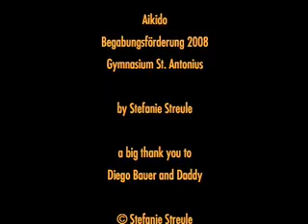Aikido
Aikido Club Appenzell - Training